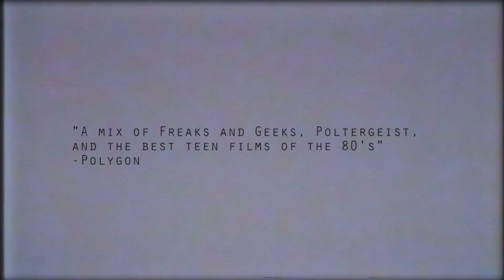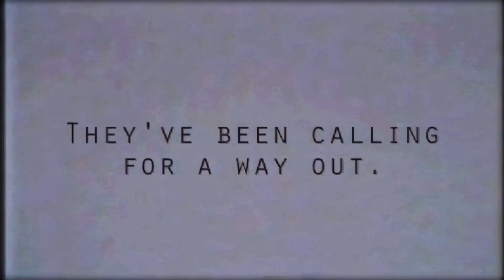Oxenfree Launch Trailer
A launch trailer for Oxenfree, available now on PC and XBO.